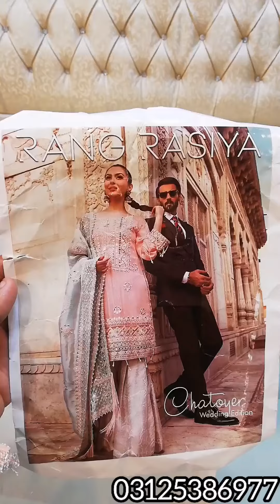New variety /New Shop /New#Designer's dresses#chiffon organza#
New Designer's dresses chiffon organza All Bvariety/New Shop /New Articlesranded Designer's Suit's Available In Wholesale price#jazmine MARIA.B Etc Shop Name AR Collection Addres /Gorden College Road Rawalpindi Contct on 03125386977